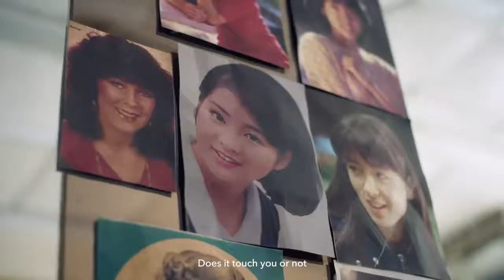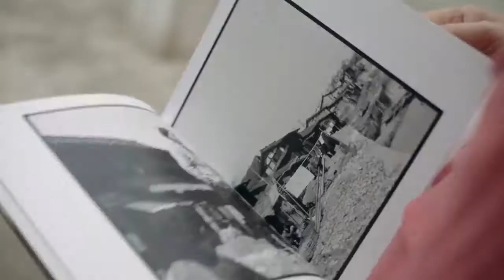vivo x Xiao Quan | Capturing Time in Photos​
The spirit of a city is best captured by the photographer who takes up the responsibility of recording its people's lives. Watch Xiao Quan, a celebrated photographer from Shanghai, take us on a mesmerizing journey. vivoVisionPlus​